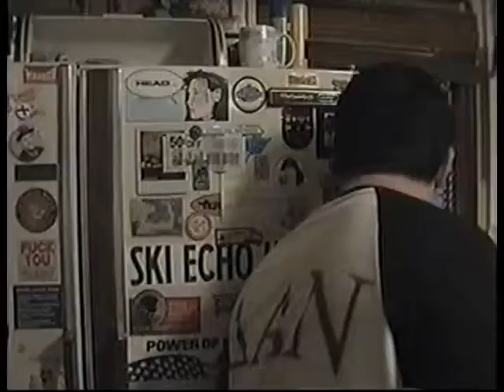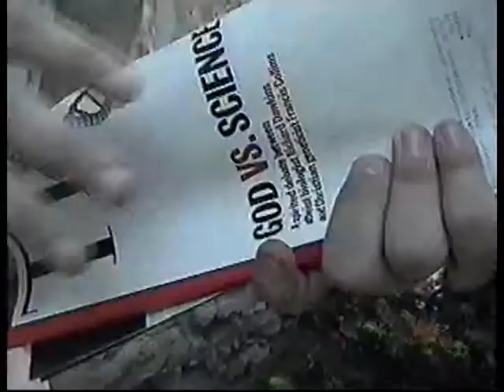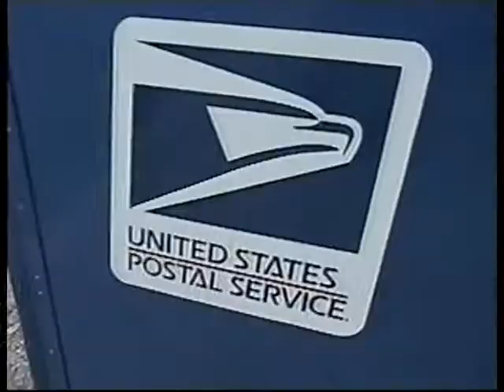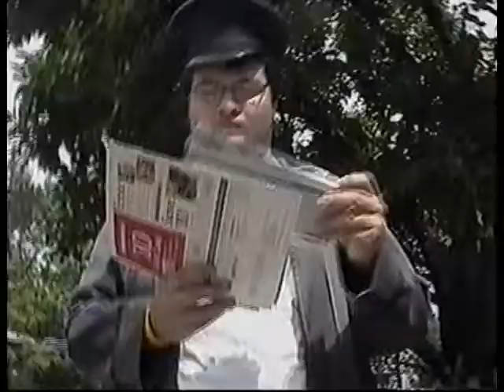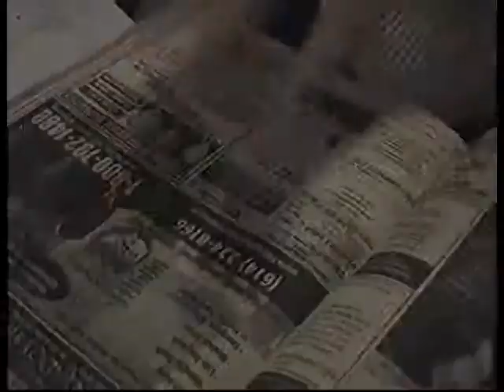The Edwin J. Hill Social Club - Episode 9 - The Drew Zone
Drew can see the future.  George drinks beer.  Wackiness ensues.

The Edwin J. Hill Social Club was a public access show started in 2005.  This has never been shown for profit.